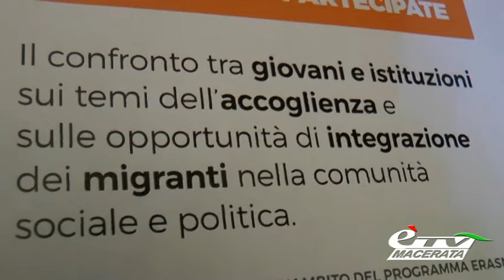MACERATA. ALLA MOZZI BORGETTI DUE GIORNI CON IL PROGETTO AS.Y.LUM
Macerata. 15 febbraio 2017. Integrazione e confronto: il Gus Italia ha organizzato alla Mozzi Borgetti due giorni di lavoro tra mondo politico e le nuove generazioni di maceratesi e immigrati.